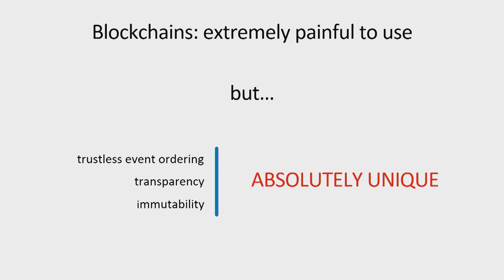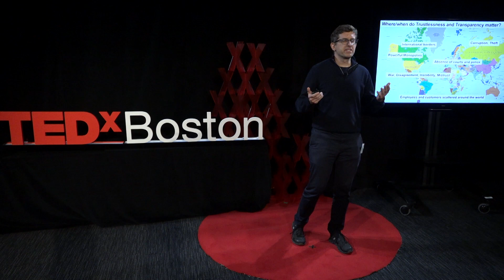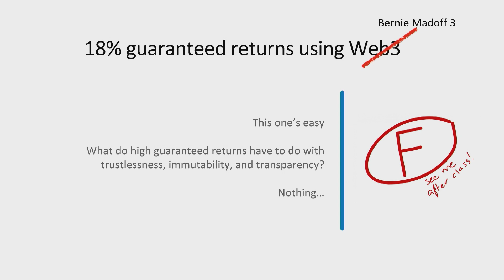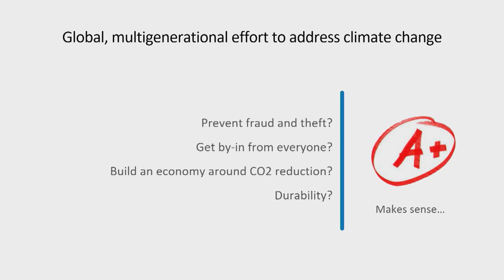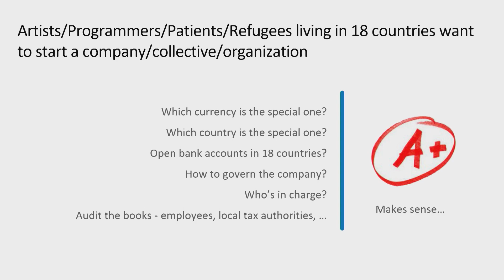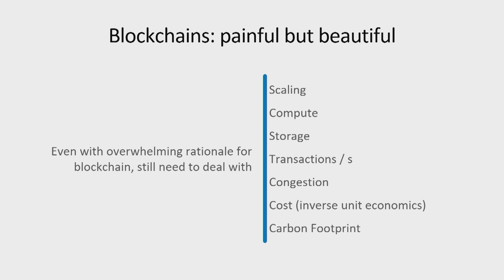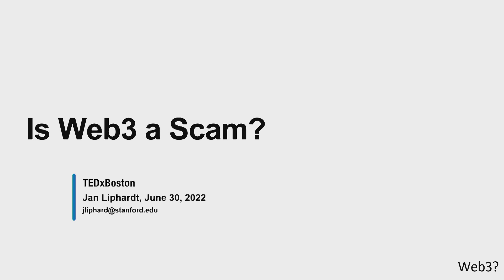Is web3 a scam? | Jan Liphardt | TEDxBostonStudio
I provide a framework and tools to assess how web3 provides value and how to separate fact from fiction in the web3 space. Blockchains can be painful but beautiful - this means that sustainable opportunities where a web3 solution makes sense are nuanced.

Jan is an Associate Professor of Bioengineering at Stanford University and a Professor in Residence at StartX. For his Ph.D. work at Cambridge University, he used computers, information theory, and statistics, such as stochastic context free grammars, to find patterns in genomes. He was a physics professor at UC Berkeley until 2013, when he moved to Stanford.

In 2016, he worked with Joe Biden’s cancer moonshot initiative and a social network to help patients share sensitive medical data. Jan cofounded Enya in 2018 as a way to reframe how sensitive information flows through the internet and how data analytics can be better balanced with privacy.

Jan is a Sloan Research Fellow and a Searle Scholar. At Stanford, Jan focuses on privacy preserving digital health and he teaches a blockchain / distributed systems class. This talk was given at a TEDx event using the TED conference format but independently organized by a local community.